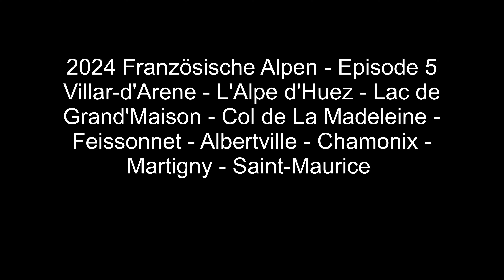2024 Französische Alpen - Episode 5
Villar-d'Arene - L'Alpe d'Huez – Lac de Grand'Maison - Col de La Madeleine – Feissonnet – Albertville – Chamonix – Martigny - Saint-Maurice